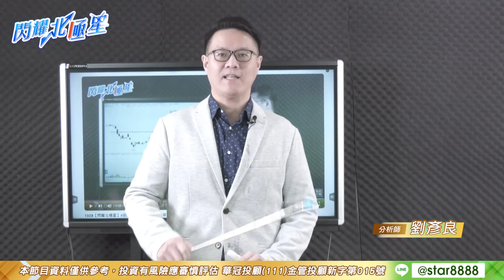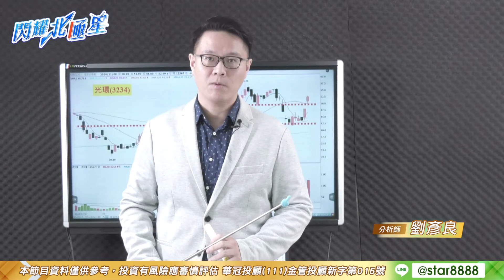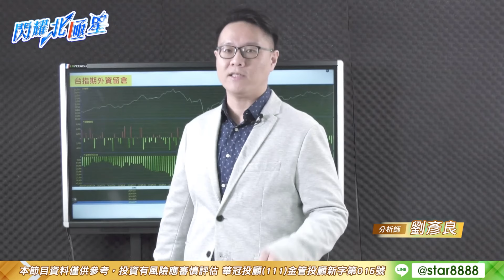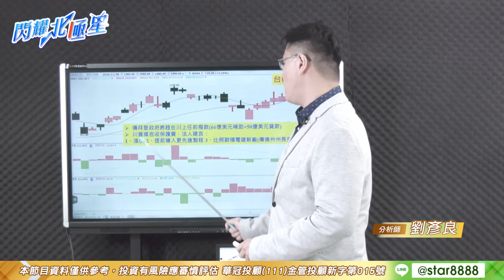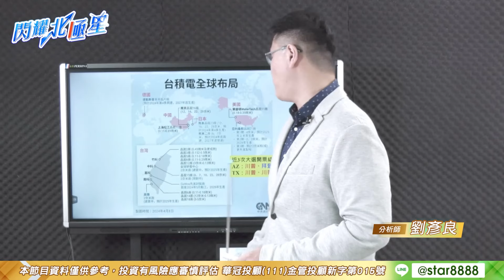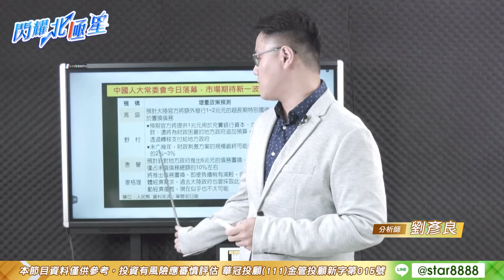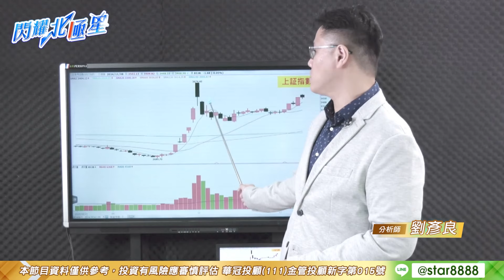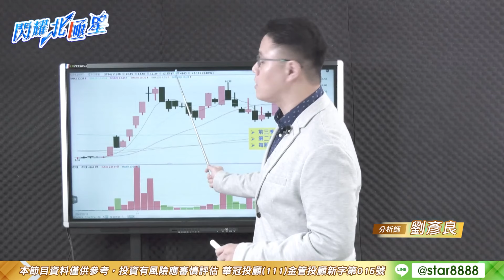1108【閃耀北極星】劉彥良 台積電不甩利空準備創高，德州力邀設廠有譜？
(或搜尋ID：@star8888，"@"不可省略)

111金管投顧新字第015號